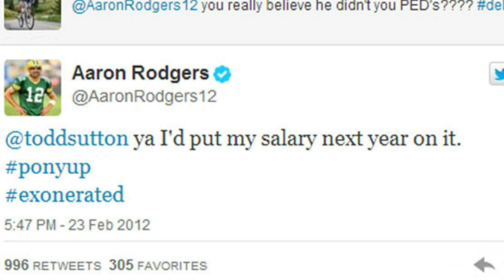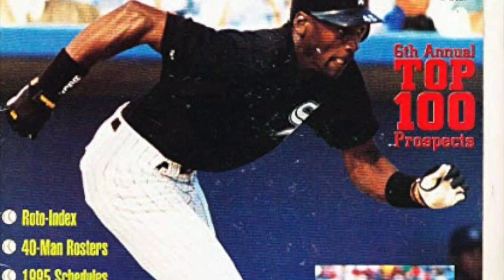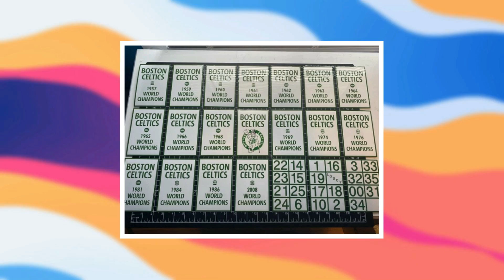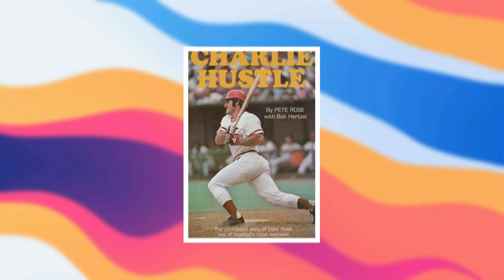NBA Players REVEAL Their BIGGEST Regrets..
Welcome back to The Sportest, today on the channel we're going to be talking about NBA Players REVEAL Their BIGGEST Regrets. If you're excited to learn more about this then make sure you watch the whole way through because you don't want to miss the details we have for you!